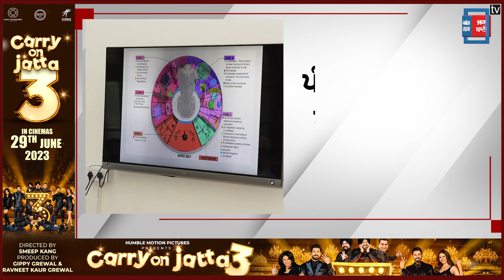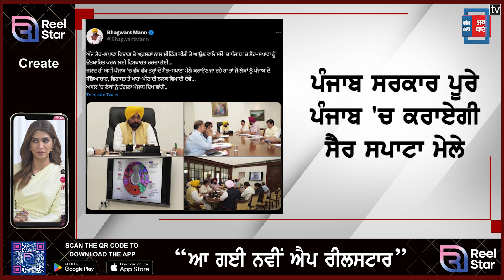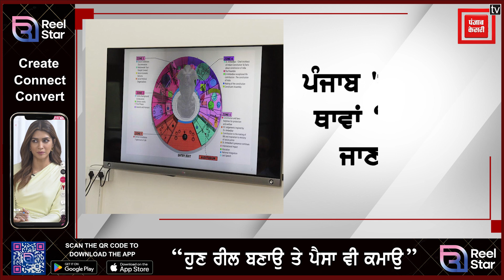ਪੰਜਾਬ ਸਰਕਾਰ ਪੂਰੇ ਪੰਜਾਬ ‘ਚ ਇੱਕ ਸਾਲ ਵੱਖ-ਵੱਖ ਸ਼ਹਿਰਾਂ ‘ਚ ਕਰਾਏਗੀ ਸੈਰ ਸਪਾਟਾ ਮੇਲੇ